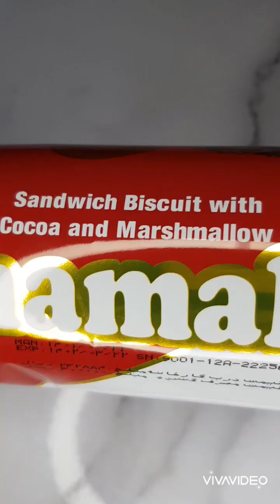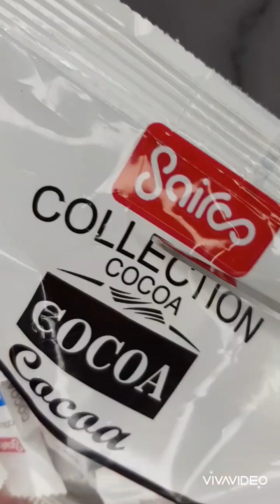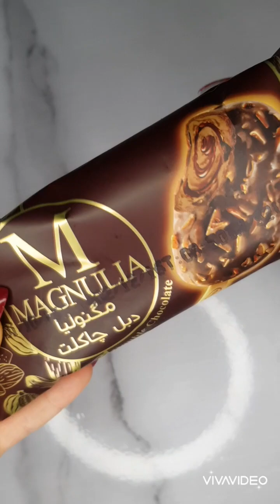ASMR/Filling platter with sweets/ compliation (no talking )🍭🍬🍩🍪🍫🍦🍡🥨